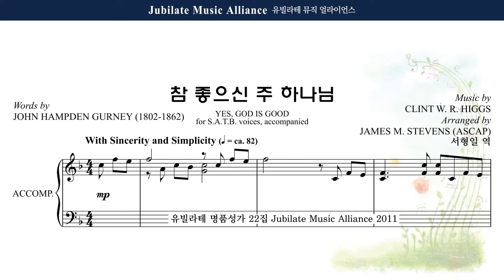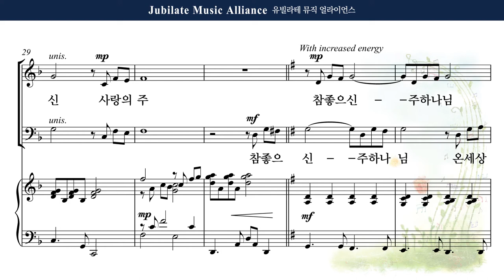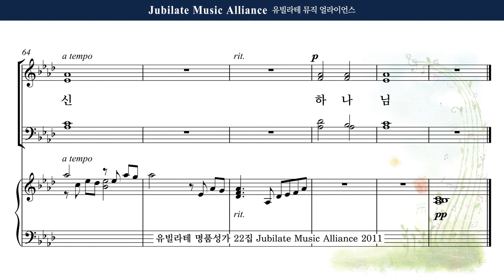[유빌라테 22집] 24. James M. Stevens - 참 좋으신 주 하나님 (Yes! God is Good) Alto